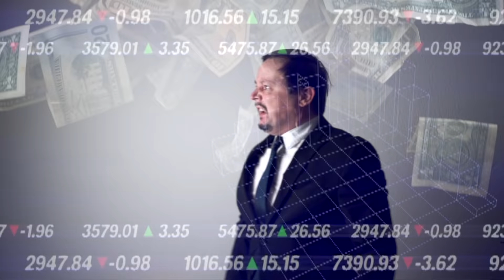THE SECLUDED - farewell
lyrics:

farewell

an empty road I am driving through the haze
I left my job with all its bad memories
they made me feel so sad

I say goodbye to all my necessities
I wave goodbye, and all the others disagree
they shall never make me sad again

and I am on the road, to embrace my goal
I take a rest, to nurse my soul
now I`m on my boat, I ́ve set my sails
I  ́ve planed my course, out of the haze

just in time I made my life a new
found a way that made me free and feel the breeze
and now I feel so glad

rising wind, sight is clear it is clear and good
open sea, open mind, open heart and now I knew
I never will return again

and as my journey ends, I come off board
with open arms, and self assured
the day has come, and now I see
I took a risk that made me free

rise above!
and leave the world you know beneath...

the world you left behind
shutters made you blind
shout out all your fears

embrace the ones you love
rise up, arrive above

rise above!